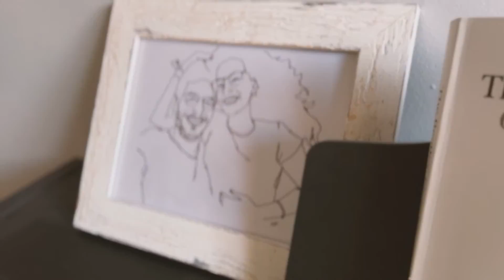Ferran Orriols — Sant Pere (Un directe al Carrer Nou)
So i cançó: Ferran Orriols
Mescla: Joan Borràs
Vídeo: Roger Orriols

2022, Great Canyon Records